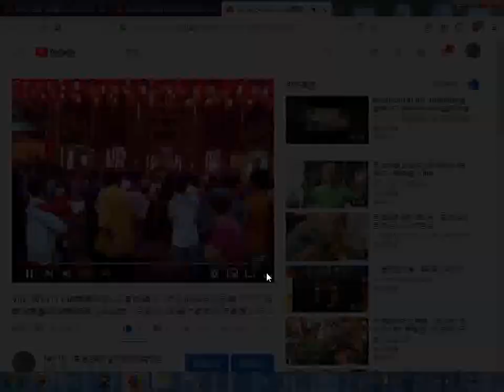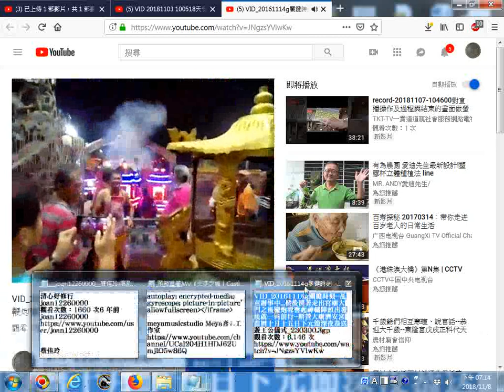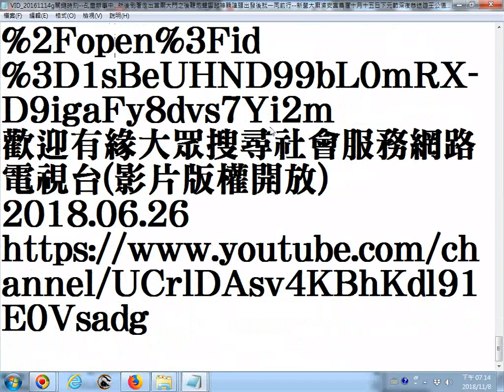_最多人觀看的影片--VID_20161114g關鍵時刻--乩童辦事中...然後倒著走出宮廟大門之後鞭炮聲響起神轎陣頭出發後就一同前行--新營大廟濟安宮農曆十月十五日下元節深夜恭送遊王公儀式...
筆者附加重要資訊:  有求孔孟聖道三寶心法就不枉費今生來世間。世間財世間用--生不帶來，死不帶去，或是給以後不相識的人用，但是得三寶心法卻能帶著走，在世能逢凶化吉、躲劫避難、改變命運，壽終能超生了死，離苦得樂，智者切莫入寶山而空手回。